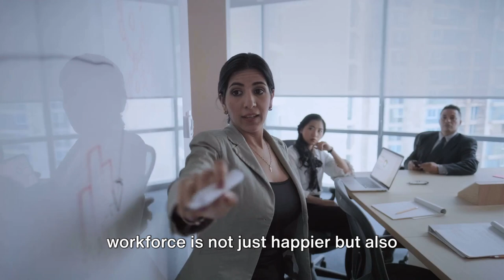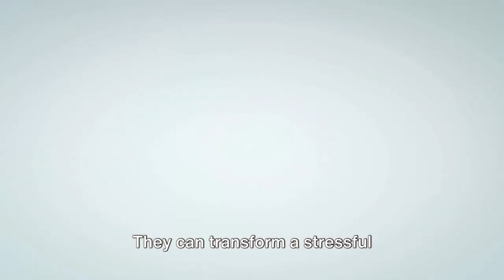5 Key Strategies for Mental Health at Work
Discover essential strategies for fostering mental health in the workplace in this informative video! Learn about the significance of prioritizing mental well-being at work, and explore five key strategies to implement:

Cultivating a Culture of Well-being
Promoting Work-Life Balance
Offering Comprehensive Mental Health Resources
Incorporating Mindfulness Practices
Facilitating Open Communication Channels
Join us as we delve into each strategy and its importance in creating a supportive work environment. Don't miss the conclusion, where we summarize key takeaways and provide a call to action. Enhance mental health in your workplace today!